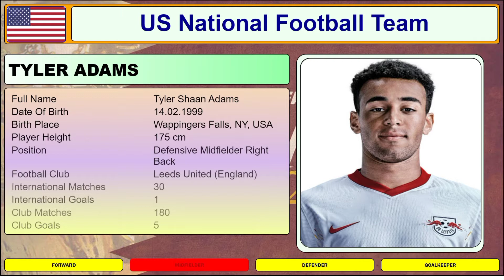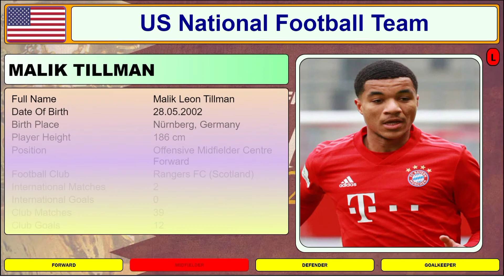UNITED STATES soccer squad 2022 | us national soccer team | us fifa world cup 2022 squad | usa news